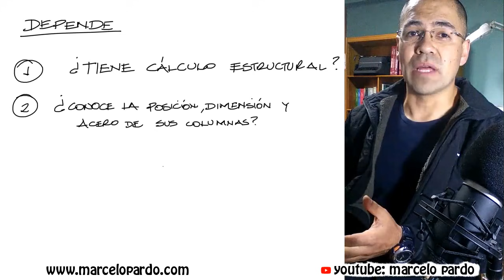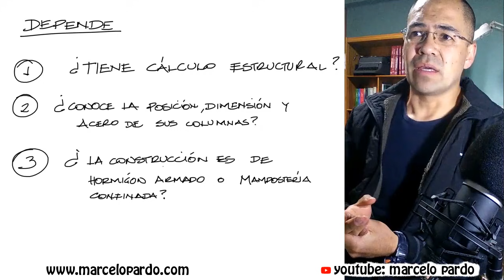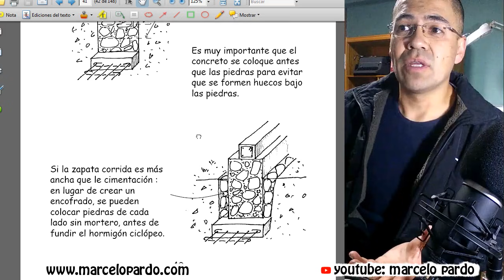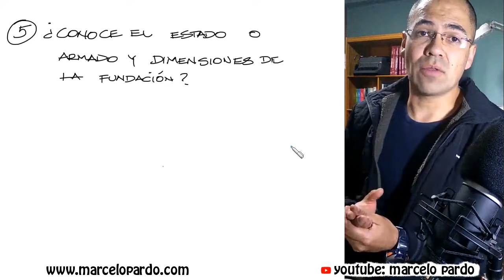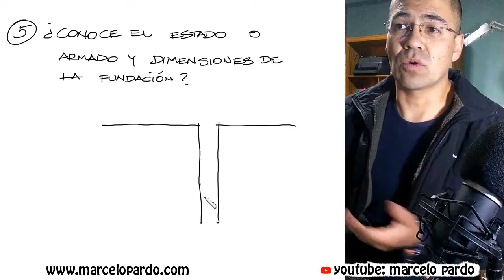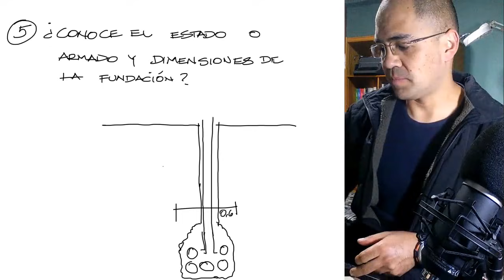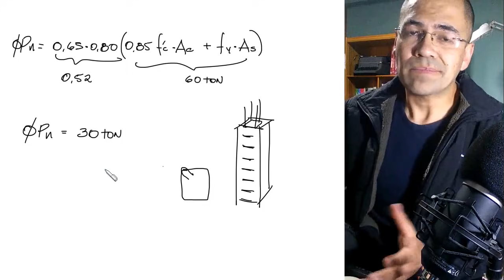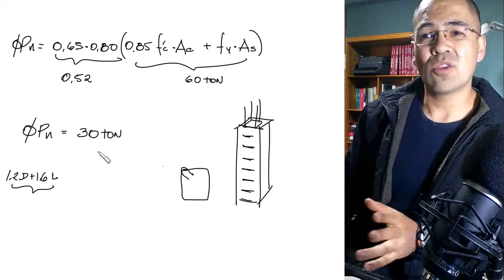¿Puedo construir un piso más sobre mi casa?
La información correspondiente al documento mostrado en el vídeo para mampostería confinada se encuentra en el siguiente enlace: